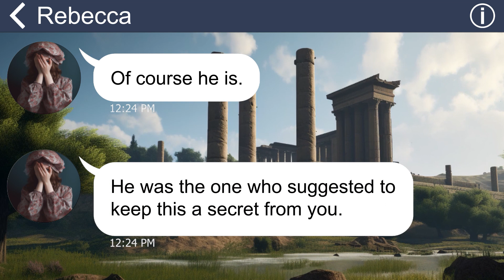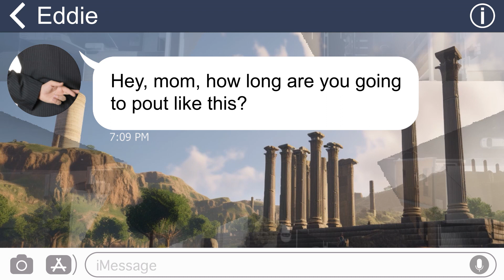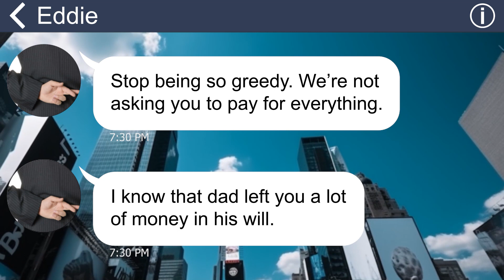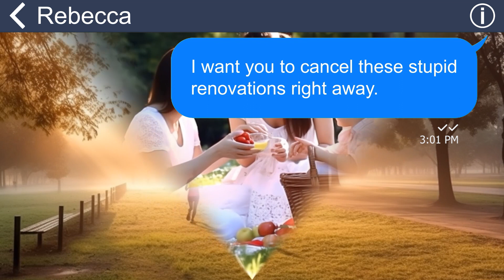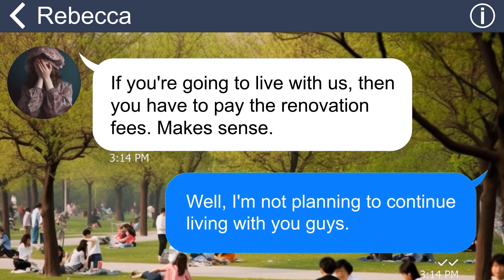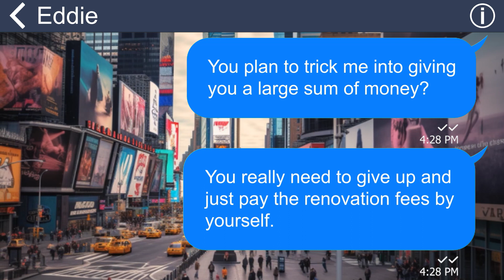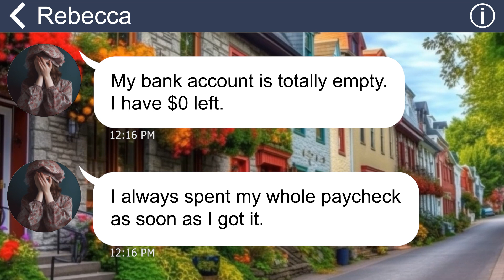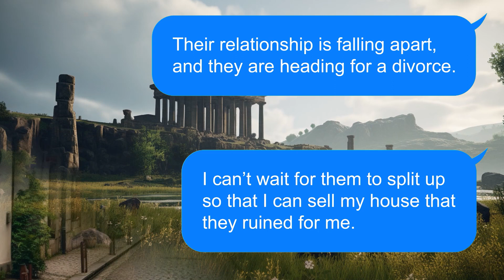[Apple] Stupid son only listen to his manipulative wife, they ruin my house and demand compensation!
Ever since he got married, my son became a completely different person. He always follows whatever my daughter-in-law does, no matter how outrageous or disrespectful it is. They often come to my house uninvited and make fun of everything I own, but they never help me with anything. The worst thing they did was when they tried to take over my house and land. They said that they wanted to renovate it and make it their own. They also demanded that I give them a huge sum of money to pay for the renovation costs.